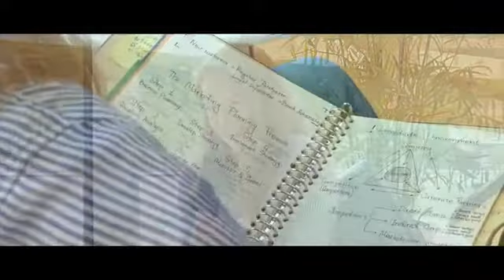香港中文大学（深圳）国际学生访谈论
香港中文大学（深圳）有来自世界各地的6700多名优秀学子求学。大学已有经管学院、理工学院、人文社科学院、生命与健康科学学院和数据科学学院五个学院，开设17个本科生专业、18个研究生专业。医学院和深圳音乐学院已经开始筹建。

“以上视频只用于分享资讯用途，版权归原作者所有，若有侵权请私下联系Pro Edu。”